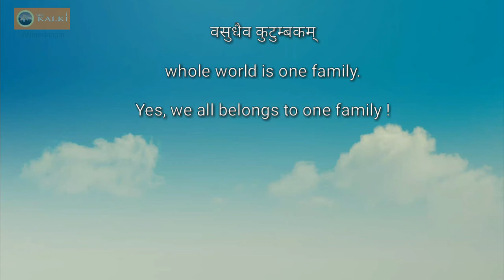Blanket distribution in Ahmednagar city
January 2nd 2019: New year welcome-

As we know the temperature in Ahmednagar city is very low...
A group of 15 sevaks distributed warm blankets and ear caps to needy roadside people.   👧🏾
Yesterday night in cold 11pm to 1pm they roamed around the city and after needful survey, given benefit to needy people. Yesterday around 35 people got benefit. 😊
 And according to the need today also the activitiy will continue...
    All benefited people and other surrounding people blessed and appreciated our Sevaks and our Sri Amma Bhagavan Seva Samiti  🆎💐
    Sevaks too felt very happy and blessed that New year celebration they did in unique way!!!  😀🎉🎉🎉🎉🎉
    Jai bolo Seva aanand pradata Sri Amma Bhagavan ki jai 👏🏻👏🏻👏🏻👏🏻👏🏻 ☺

श्री अम्मा भगवान सेवा समिति, अहमदनगर तर्फे आयोजित शहरातील निराधार, अनाथ व गरजूंना उबदार कंबल, ब्लँकेट आणि टोपी वाटप करण्यात आले.
श्री अम्मा भगवान सेवा समिती गेल्या अनेक वर्षांंपासून देशात विविध सामाजिक उपक्रम राबवित आहे.
या समिति च्या सेवकांनी नवीन वर्षाची सुरवात एका सामाजिक उपक्रमा द्वारे करून, समाजासमोर एक वेगळा आदर्श निर्माण केला आहे.
या वेळी रेल्वे स्टेशन, मार्केट यार्ड, बस स्टँड आदी भागात गरजूंना उबदार कपड्यांचे वाटप करण्यात आले.
यावेळी शहरातील सर्व नागरिकांनी आप-आपल्या आसपासच्या अनाथ, गरिबांची व गरजूंची मदत करण्यास पुढाकार घ्यावा असे आवाहन देखील समिती तर्फे करण्यात आले.